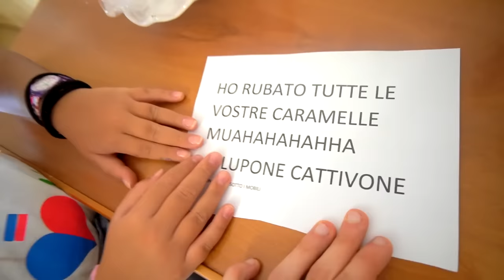IL LUPO E' TORNATO!!